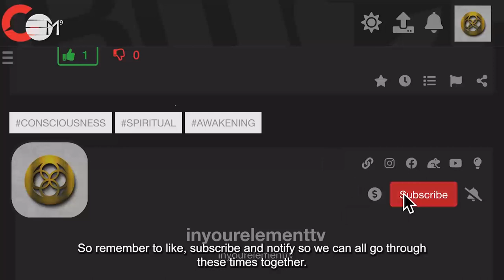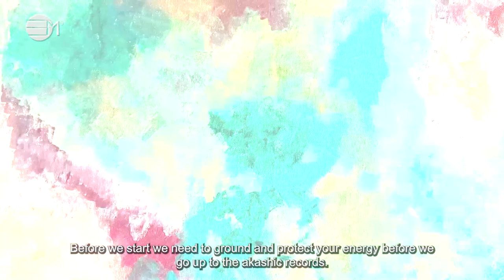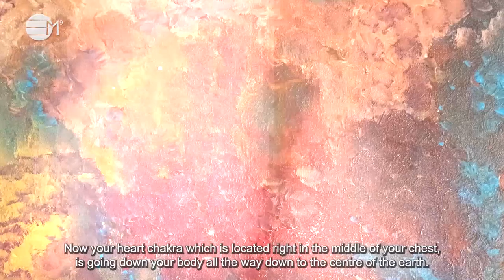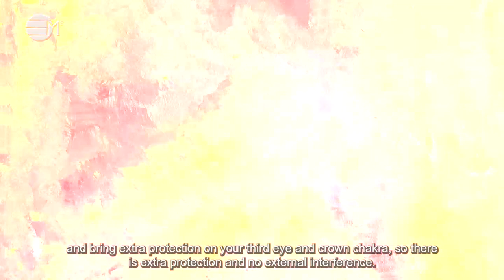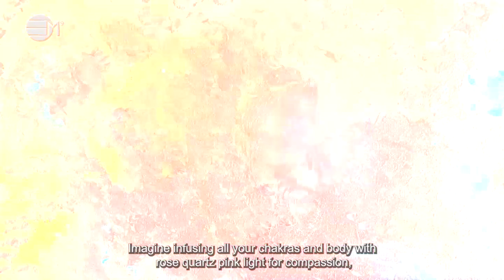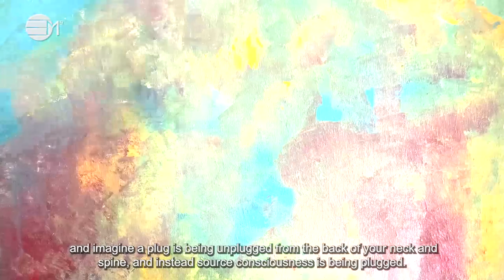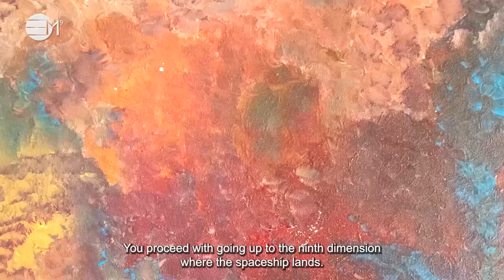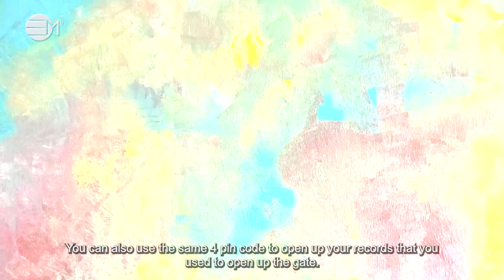Akashic Records Opening Process | 432hz Music | IN YOUR ELEMENT TV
❤️ The intention for this process is to access your Akashic records so that you can ask empowering questions about your life to access knowledge and wisdom to move forward.
🧡 This process is for you only to access your own Akashic records so you can ask empowering questions.
💛After opening your akashic records please use the closing akashic records process to close your records.

2️⃣0️⃣2️⃣ 4 The Year Of Prospects